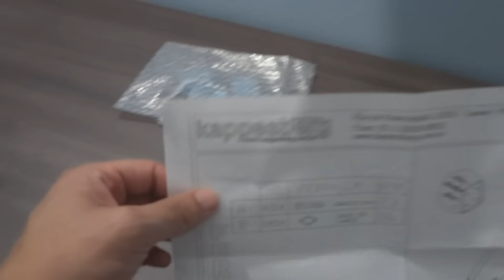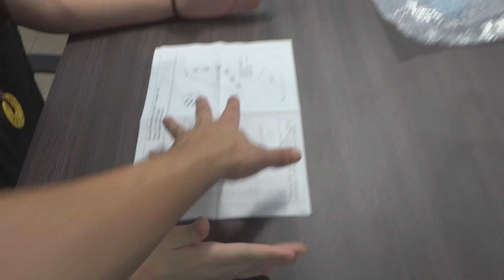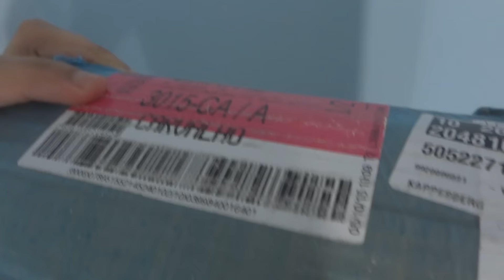OS MÓVEIS CHEGARAM - Cap.11